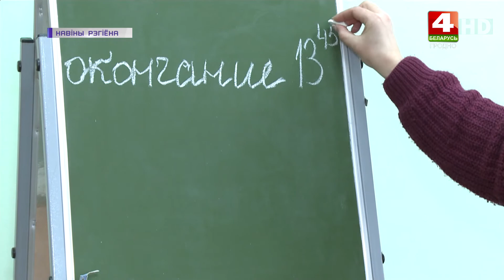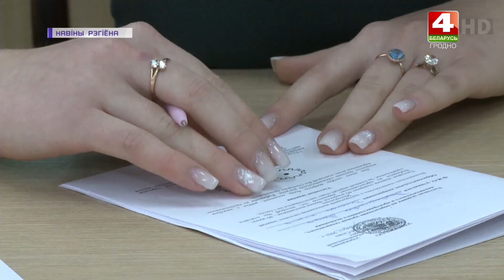Итоги отбора в образовательной смене Технопарка. 20.01.2021